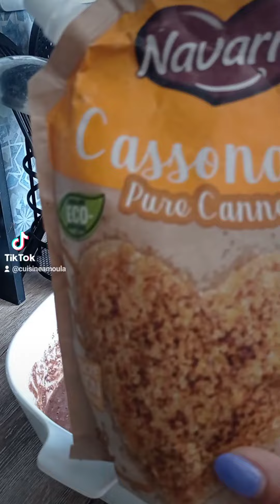كيكة شوكولاتة صحية🍫​ بدون دقيق وبدون زيت بدون زبدة وصفتي الخاصة كيك🍫​ قمة في الروعة مناسب للدايت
► N'oubliez pas le pouce bleu en l'air si vous appréciez ma vidéo, de partager, de vous abonner et d'activer les notifications en cliquant sur la cloche 🔔 pour ne pas manquer aucun
ne vidéo